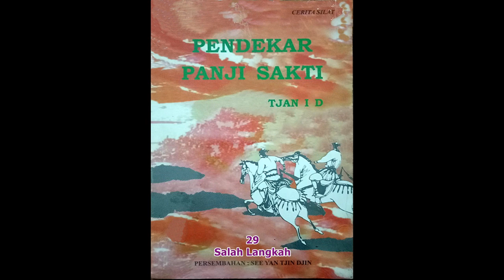Seri Cerita Silat Pendekar Panji Sakti Jilid 29